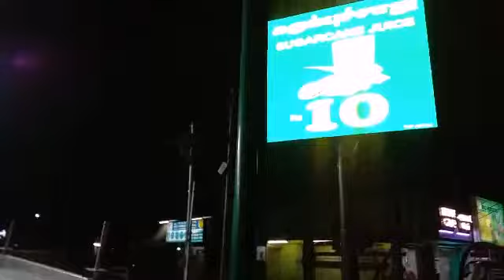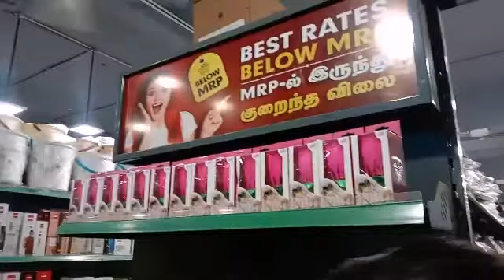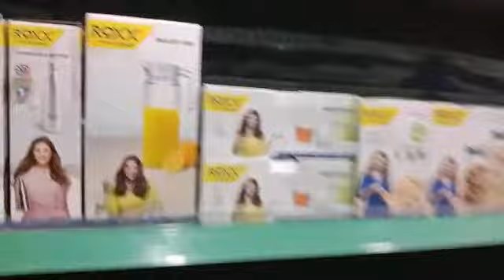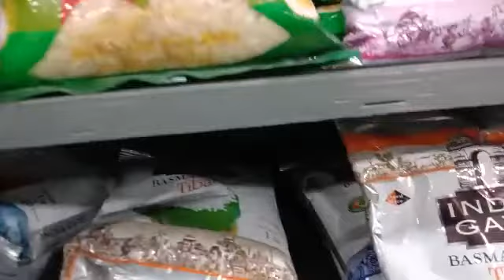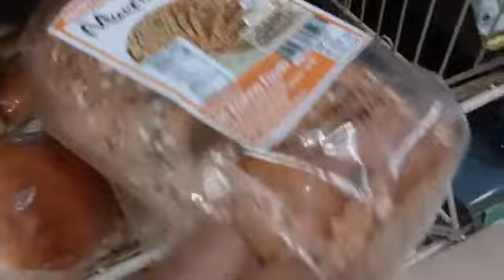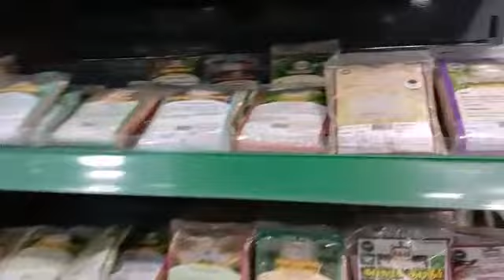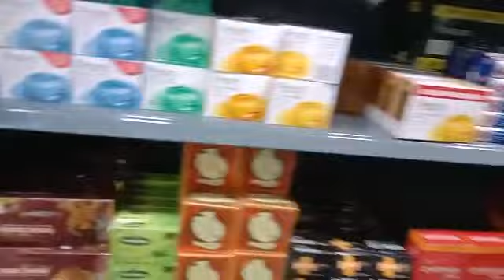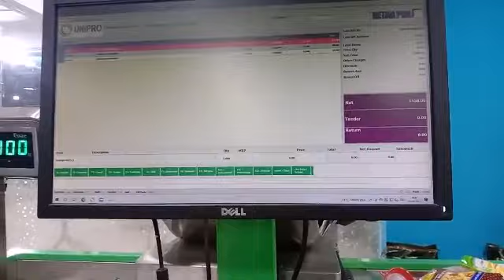Grocery shopping vlog / Annapoorani supermarket mettupalayam road